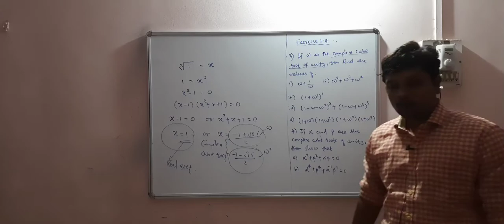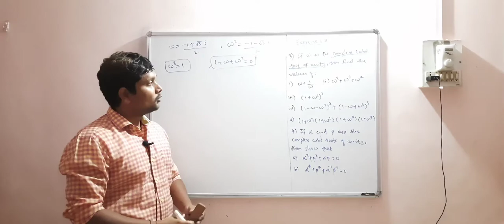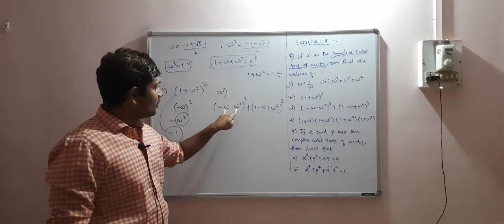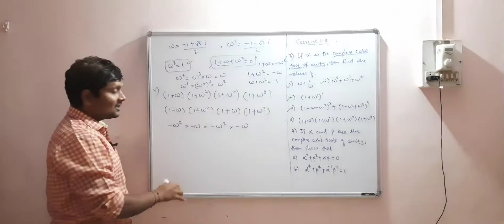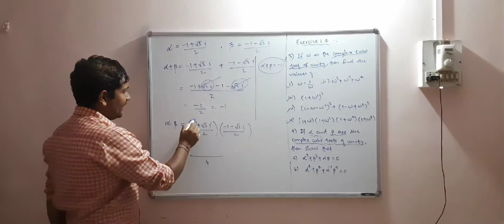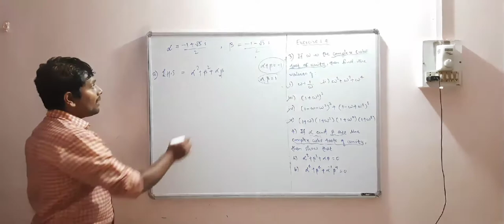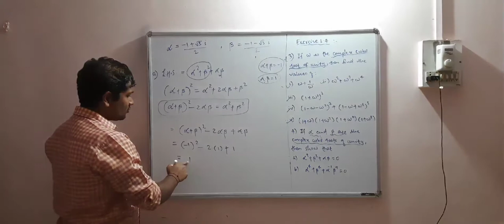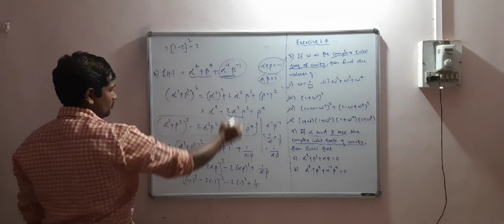Complex Number#Lect-11#Part-1#Exercise1.4:Q.3,4,5#